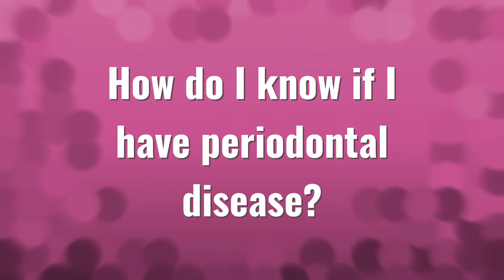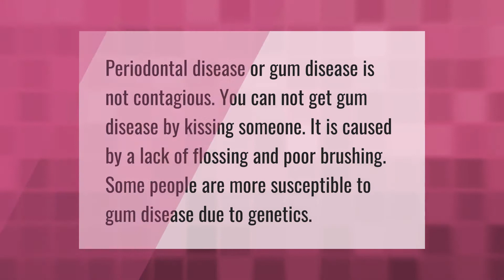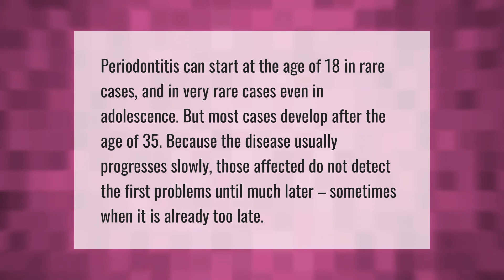How do I know if I have periodontal disease?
00:00 - How do I know if I have periodontal disease?
00:40 - Can you kiss someone with periodontal disease?
01:05 - What is the best mouthwash to use for periodontal disease?
01:33 - How long does periodontitis take to develop?

Laura S. Harris (2021, April 1.) How do I know if I have periodontal disease?
    AskAbout.video/articles/How-do-I-know-if-I-have-periodontal-disease-205680